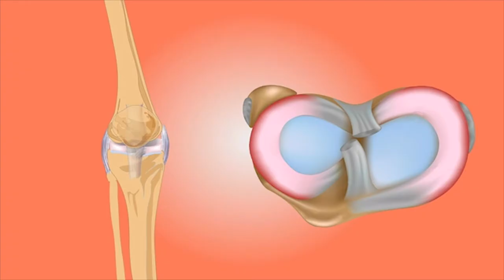Why do certain parts of your body experience more pain?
A short and insightful video on why certain parts of your body experience more pain, summed up into a minute :)

Seven Things You Should Know About Pain Science. (n.d.). Retrieved

Videezy. (2017, December 20). Injury Treatment.

Videezy. (2017, December 22). Woman crying moving her head with denial gesture.

Free Image on Pixabay - Knee, Taping, Massage, Shoulder. (n.d.). Retrieved

Free Image on Pixabay - Abdominal Pain, Attack, Medical. (n.d.). Retrieved

Free Image on Pixabay - Accident, Aid, Band, Bandage, Bleed. (n.d.). Retrieved

Free Image on Pixabay - Abdominal Pain, Pain, Appendicitis. (n.d.). Retrieved

Videezy. (2017, September 14). Medical gloves.

Videezy. (2017, December 04). Band aids and hands.

Free Image on Pixabay - Brain, Anatomy, Human, Science. (n.d.). Retrieved

Free Image on Pixabay - Icon, Wrench, Nut, Flat, Repair. (n.d.). Retrieved

Video edited by: Vera Ng